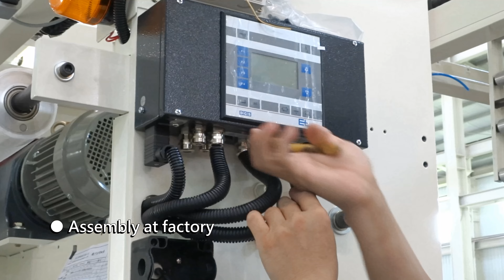【KING-PLUS】Company Profile - blown film extruder manufacturer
KING-PLUS is a professional manufacturer at blown film machine.
We provide customized machines to meet your overall requirement in the market. We have a variety of models for you to choose in the flexible package market.

Mono / ABA / Three / Five-layer blown film machine

Application:
The machine could be produce - stretch hood, FFS heavy duty sack, lamination film, shrink film, barrier film, agriculture film (eg. greenhouse, mulch...). etc.

Han King Machinery Co., Ltd.